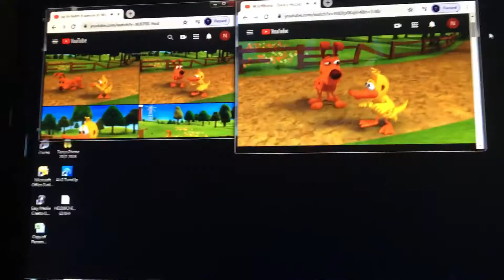Up to faster 7 parison to word world (2)